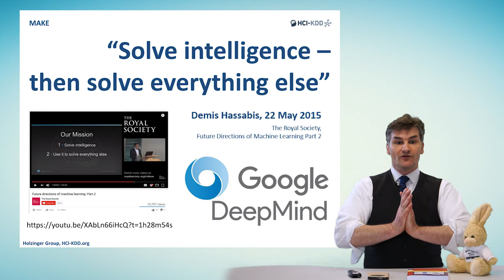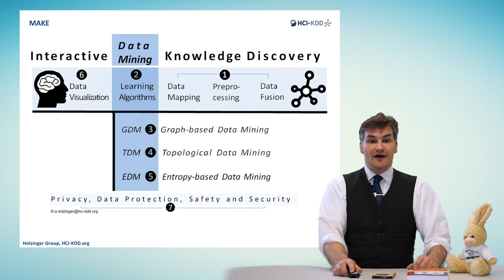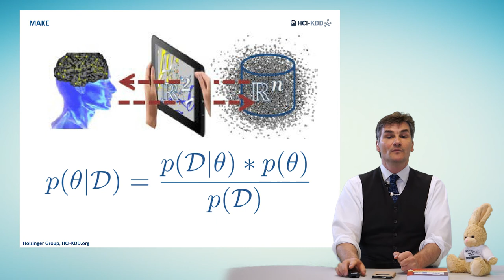Machine Learning Knowledge Extraction MAKE it short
MAKE stands for MAchine Learning & Knowledge Extraction.

Machine learning deals with understanding intelligence for the design and development of algorithms that can learn from data and improve over time. The original definition was “the artificial generation of knowledge from experience”. The challenge is to discover relevant structural patterns and/or temporal patterns (“knowledge”) in such data, which are often hidden and not accessible to a human. Today, machine learning is the fastest growing technical field, having many application domains, e.g. health, Industry 4.0, recommender systems, speech recognition, autonomous driving (Google car), etc. The grand challenge is in decision making under uncertainty, and probabilistic inference enormously influenced artificial intelligence and statistical learning. The inverse probability allows to infer unknowns, learn from data and make predictions to support decision making. Whether in social networks, recommender systems, smart health or smart factory applications, the increasingly complex data sets require efficient, useful and useable intelligence for knowledge discovery and knowledge extraction.

A synergistic combination of methodologies and approaches of two domains offer ideal conditions towards unraveling these challenges and to foster new, efficient and user-friendly machine learning algorithms and knowledge extraction tools: Human-Computer Interaction (HCI) and Knowledge Discovery/Data Mining (KDD), aiming at augmenting human intelligence with computational intelligence and vice versa.

Successful Machine Learning & Knowledge extraction needs a concerted international effort without boundaries, supporting collaborative and integrative cross-disciplinary research between experts from 7 fields:  in short: 1-data, 2-learning, 3-graphs, 4-topology, 5-entropy, 6-visualization, and 7-privacy; see

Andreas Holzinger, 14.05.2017